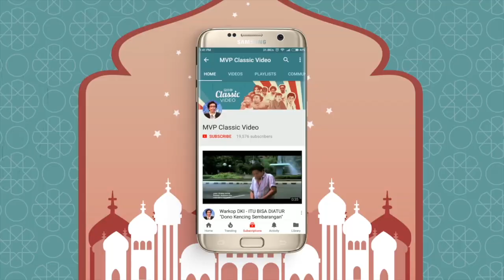Giliran Saya Mana - Kadir Dinas Bohong Bohongan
Giliran Saya Mana (1989) - Kadir Dinas Bohong Bohongan

Pasangan muda Dewi dan Dewo (Ida Iasha, Ray Sahetapy) terpaksa kawin lari karena orangtua Dewi menginginkan anaknya kawin dengan orang kaya. Atas anjuran pembantu mereka, Doyok (Doyok Sudarmadji), Dewi menulis surat pada orangtuanya, bahwa mereka sudah kaya. Balasan orangtua: mereka mau datang. Maka paniklah Dewi dan Dewo. Pasangan muda ini kemudian berpura-pura menjadi kaya dan mengundang orangtua mereka. Untuk itu mereka ditolong oleh Kadir, seorang penunggu rumah mewah, dengan syarat hanya dua hari, karena rumah itu sudah ada yang mengontrak. Di sinilah banyolan disajikan. Kadir berpura-pura jadi suami, sementara Dewo jadi pelayan dan Doyok jadi satpam. Sandiwara ini terbongkar ketika pengontrak datang tapi tak boleh masuk, sementara ayah Dewi menemukan bukti pemilik rumah sebenarnya.